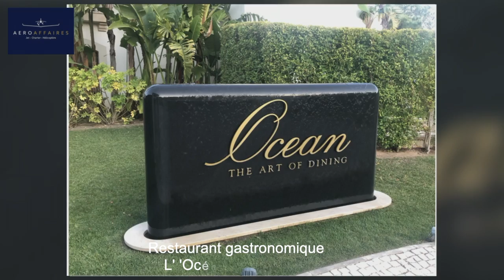Découvrez le Vila Vita & Spa situé en Algarve au Portugal avec AEROAFFAIRES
Séquence émotion Art de Vivre  AEROAFFAIRES vous invite à découvrir le Vila Vita & Spa Resort,  situé dans l'Algarve, à moins de 45 mn de Faro en voiture.  le Vila Vita Parc complexe 5 étoiles situé  à Alporchinhos est le lieu idéal pour venir se reposer le temps d'un  week end ou de congés en famille , entre amis ou en couple.